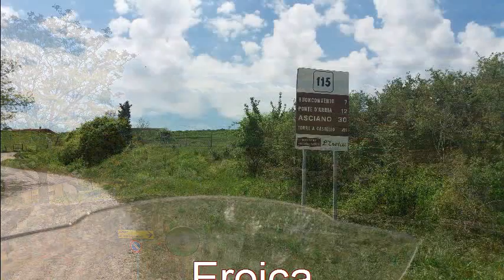Eroica 22 e 23 aprile